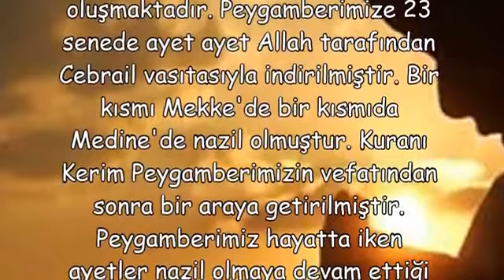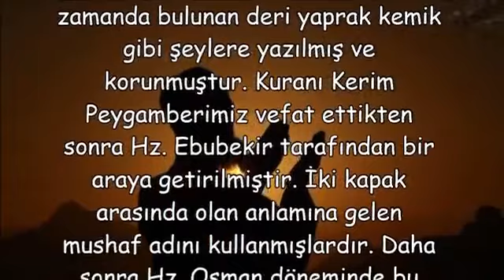Kur'an-ı Kerim Allah'ın indirmiş olduğu En Son Kitaptır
Kur'an-ı Kerim Allah'ın indirmiş olduğu En Son Kitaptır,kuran kerim dinle,kuran ı kerim oku,kuranı kerim diyanet,kuran ı kerim meali,cüz cüz kuranı kerim oku,kuranı kerim portalı,kuran ı kerim indir,kuran ı kerim dinle